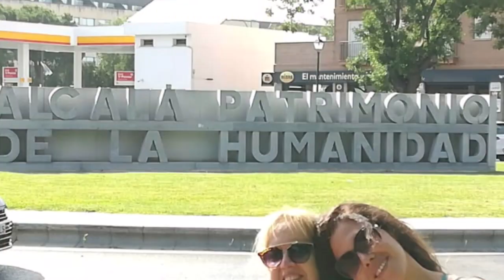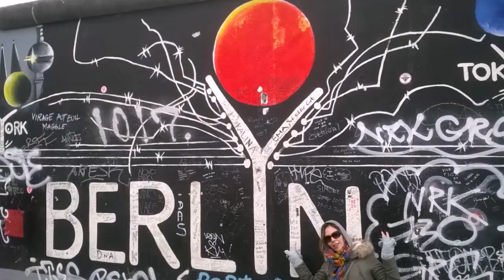MADRID # LUIS FONSI # ESPAÑA # CON MAMA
Feliz día de la Madre a todas las Madres del Mundo ^^
Aquellas mujeres que lo son, aquellas no lo son, aquellas que han querido y no han podido, aquellas que no han querido y si han podido, aquellas que no lo son por voluntad propia, aquellas que lo son por tratamientos... En fín... A todas las Mujeres en realidad, porque creo que todas en menor medida nos hemos creído en algún momento de nuestras vidas Madres o Madrecitas jajajajaja...
Pero Hoy Festejo desde mi refugio a mis dos Madrecitas jijijijiji Carmencita y Cristina :)
Deseando que volvamos a vernos y reencontrarnos les dejo aquí mi obsequio por ser mis grandes referentes de lo que es ser Madre.
Que disfruten con este homenaje a mi Madre.
Besos, abrazos y todas las bendiciones de todo el bien del mundo Mami :)